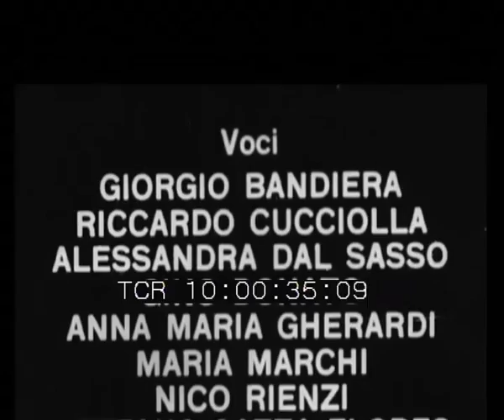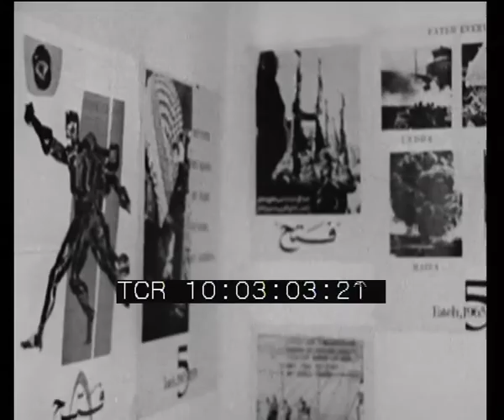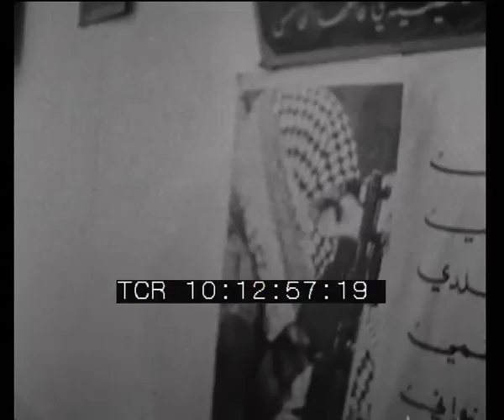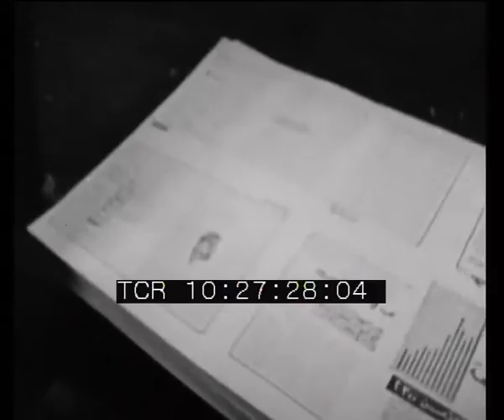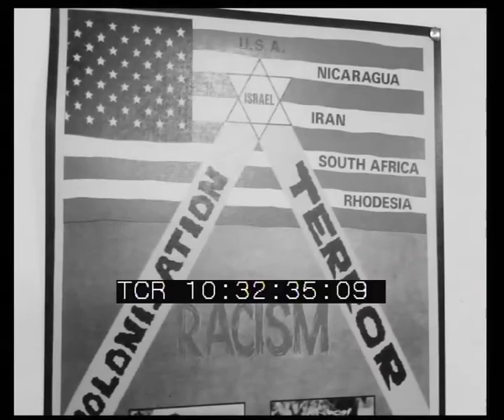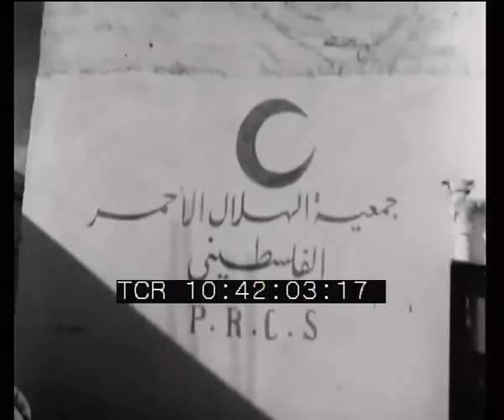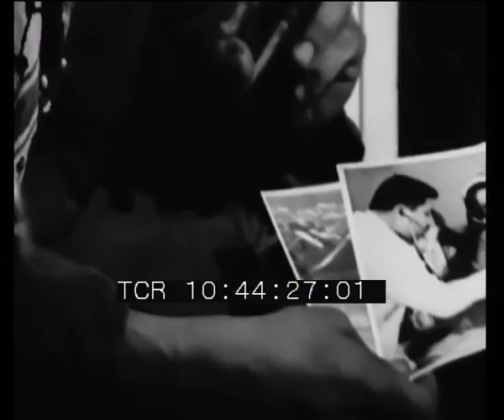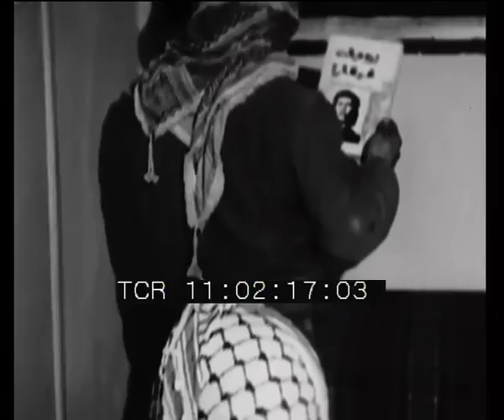Al Fatah - Palestina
Regia: Luigi Perelli
Casa di produzione: Ufficio Cinema PCI
Anno: 1970
Abstract: Un'inchiesta cinematografica sul principale protagonista della resistenza palestinese: il movimento di liberazione della Palestina "Al Fatah". Il documentario mostra la vita nei campi profughi; illustra l'organizzazione politica della resistenza nelle sue articolazioni più importanti come i sindacati, la milizia popolare, la stampa; informa sull'organizzazione civile, gli ospedali, le scuole; descrive la preparazione della lotta armata nei campi di addestramento; segue un'azione militare nei territori occupati; ricostruisce la storia della battaglia di Karameh. Le immagini raccolte in Giordania e nella Cisgiordania occupata e le testimonianze dei dirigenti politici e militari - tra cui lo stesso Arafat e il segretario delle federazione di Al Fatah di Amman - e della gente del popolo offrono un quadro articolato dell'azione politica e militare di Al Fatah.

AL FATAH - PALESTINE

Director: Luigi Perelli
Production company: Ufficio Cinema PCI
Year: 1970
Abstract: A film report on the Al Fatah movement. The documentary shows the daily activities in the refugee camps; it illustrates the political organization of the Resistance in its most important aspects such as the unions, the people’s army, the press; it informs on the organization of services, hospitals, schools; it describe military training in the camps; it follows a military action in the occupied territories and finally it reconstructs the battle of Karameh. The images filmed in the occupied Jordan territories and the testimony of political and military leaders – among them; Arafat himself – as well as of the people themselves show a complete picture of Al Fatah’s political and military action.